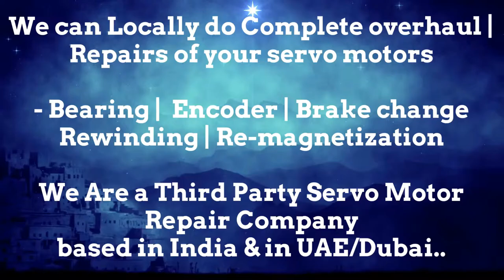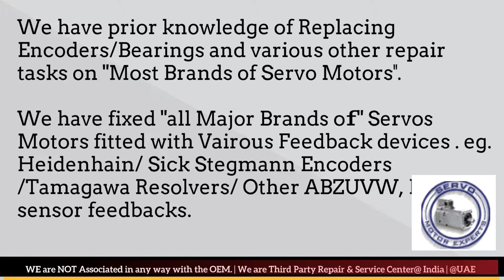HDT group srl Adjust Repair Servo Motor Drive Encoder Ludhiana Pimpri Coimbatore Kolkata India